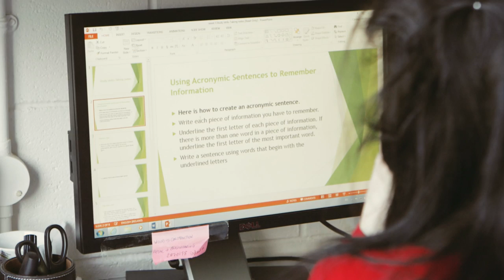Arts, Your Path to: Secondary School Teaching